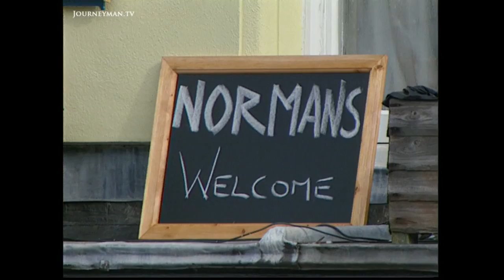The Eccentric Enthusiasts Recreating Britains Famous Battles 2001